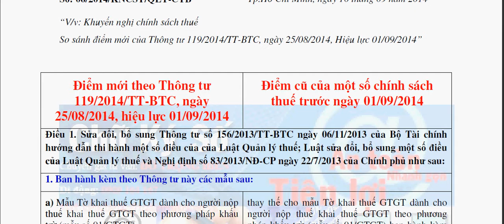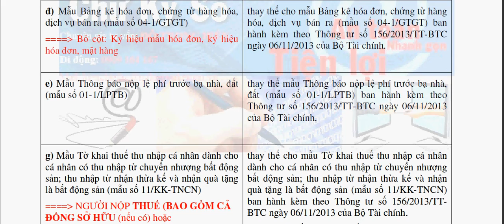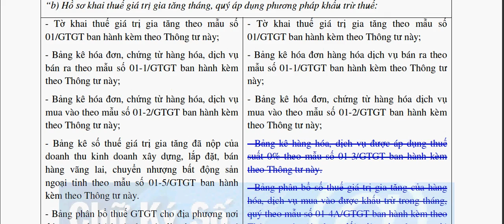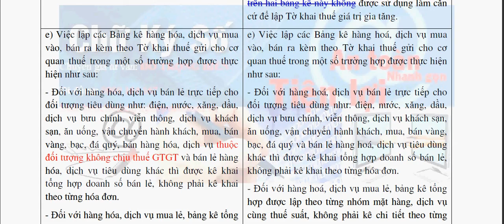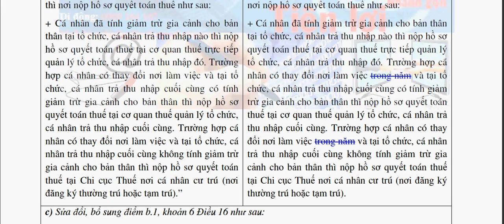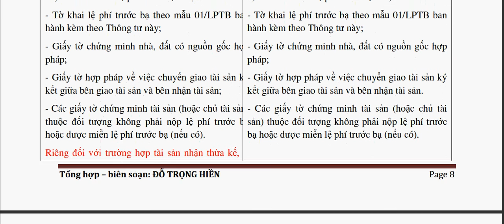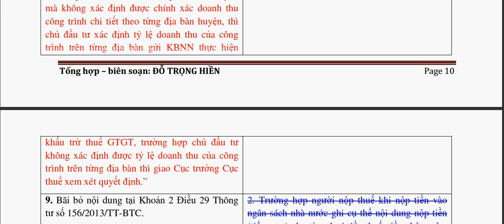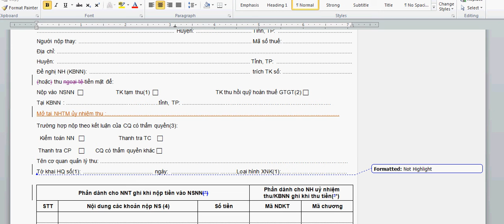Điểm mới thông tư 119/2014/TT-BTC ngày 25/08/2014, phần 1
So sánh điểm mới của Thông tư 119/2014/TT-BTC, ngày 25/08/2014, Hiệu lực 01/09/2014
Phần 2